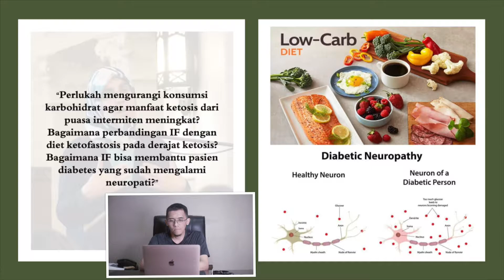KETOSIS PADA IF VERSUS DIET KETOFASTOSIS & MANFAATNYA UNTUK NEUROPATI DIABETIKUM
SERI VIDEO BELAJAR MANDIRI 9 LEVEL PUASA INTERMITEN

Pemateri
dr. Andi Pratama Dharma, SpPD
(Founder & CEO Ruang Dokter)

Investasi Rp 150 ribu saja
Seluruh biaya investasi yang masuk 100% akan didonasikan untuk Program Sedekah Beras Jum'at Berkah. Dengan memesan akses ke paket ini (bahkan sekedar share info ini saja), Anda bisa belajar hidup sehat sambil beramal jariyah harta dan ilmu yang bermanfaat. Semoga rezeki dan ilmunya makin berkah...🙏🏻😊

Fasilitas
1. Lebih dari 30 video materi serta video tanya jawab seputar 9 level IF, yang akan direvisi dan ditambah secara berkala.
2. Konsultasi online 24 jam seputar masalah puasa intermiten, terapi air, maupun kesehatan secara umum melalui Grup Telegram Terapi Air & Puasa untuk Kesehatan (lebih dari 700 member).

Info & Pemesanan
Admin Ruang Dokter (WA 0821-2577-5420)